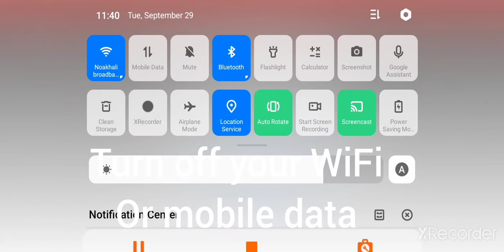How to fix shop error in the amazing spider Man 2 game in android